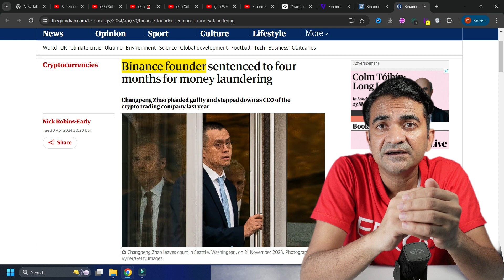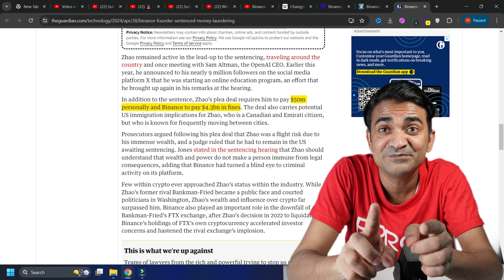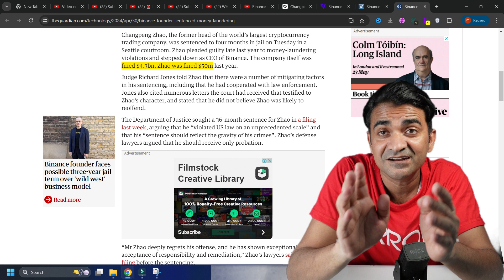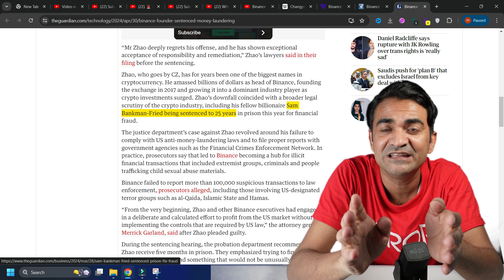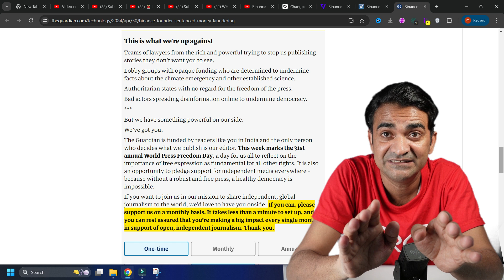Binance Cz Jailed || Binance Emergency 🛑 News Today